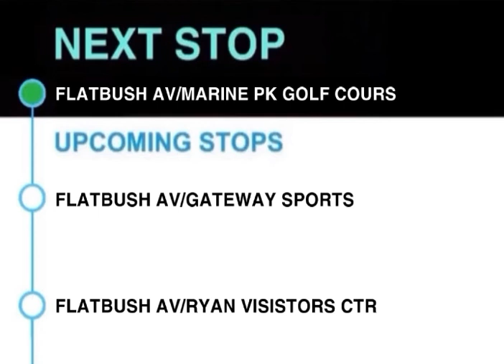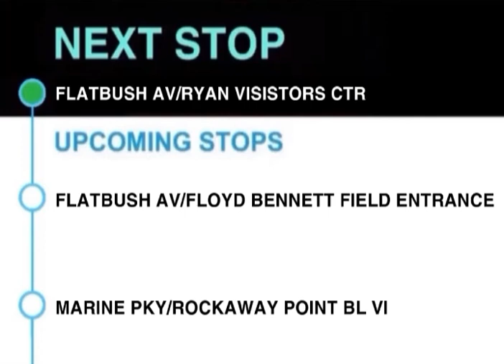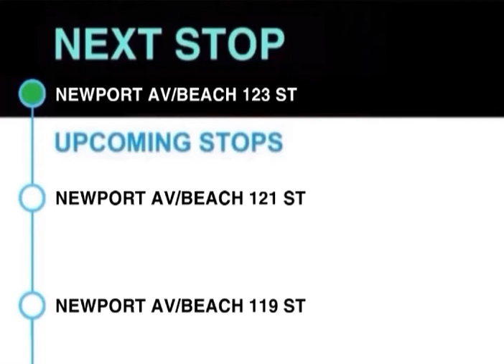Q35 to Rockaway Pk Beach 116 St Bus audio announcements via Flatbush via Marine Pky Brdg via Newport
These announcements were made with care 🤗 Enjoy!